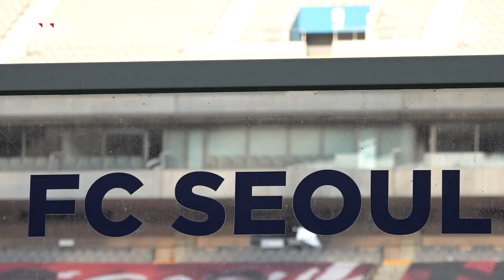[2021 줌인서울 #24] 서울 VS 제주 (H) K리그1 R20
2021시즌 FC서울을 더 가까이서 들여다보는
제주유나이티드와의 K리그1 홈경기입니다.